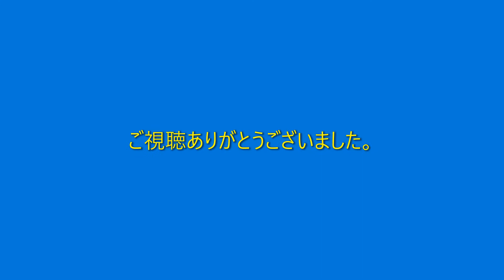立川美術学院の美大受験学科対策講座の感染症対策は万全★あにきャットも感染症対策？！★ゆるゆるの動画のMOVIE ANICAT 11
ゆるゆるの動画内容で、ほとんど何の意味もないように感じるかもしれませんが「無用の用」という言葉もありますので、創造のヒントや発想の転換の契機にしてもらえたら幸いです。
AT 美大受験予備校 立川美術学院
MOVIE ANICATは、武蔵野美術大学受験・多摩美術大学受験・女子美術大学・東京造形大学など、美大を目指す受験生をはじめ、アーティストを夢見る人々を応援しています。